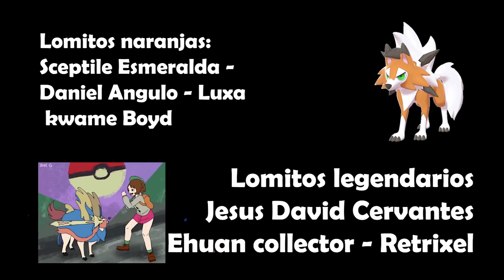¡LA CITA FALLIDA DE SERENA Y ASH! ¡MIETTE CONTRAATACA!